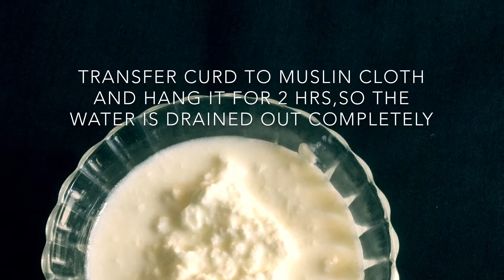How to prepare Tangy Dip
Tangy Dip by Vrinda Deshmukh